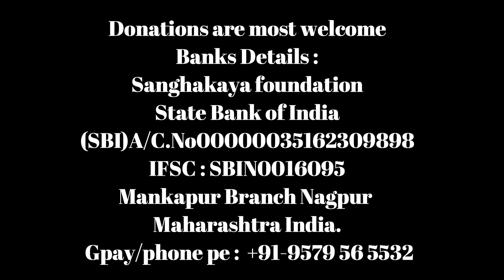छोटे भंते को मदद चाहिए Need your Help for this Small monk.He is very critical Gpay 9579565532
Banks Details:-
For International Membership fees 5,000Rs for 3years can attend all international & National program...
1.Sanghakaya foundation
State Bank of India(SBI)
A/C.No
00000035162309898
IFSC SBIN0016095
Mankapur branch Nagpur Maharashtra India.

2.state Bank of India
Ac.no.20210095042
Prasheel ratna gautam
IFSC Code:SBIN0007192
Branch swastik chamber, chembur, mumbai.
Sbi

 *Gpay/phone pe:-*
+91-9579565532